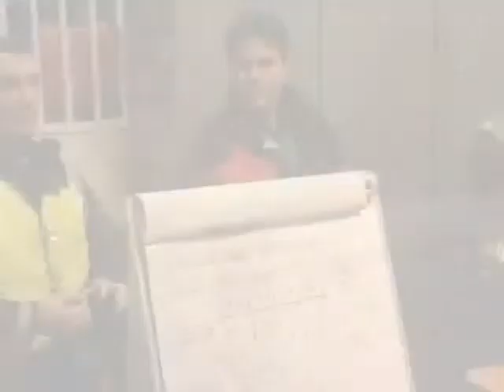Briefing College Hillesluis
College Hillesluis tijdens Oud en Nieuw 2010/2011. Samen met politie en beveiliging zorgen de jongeren van College Hillesluis voor een veiliger Hillesluis en mooi nieuwjaarswisseling.

In opdracht van de Stadsmarinier verzorgden de jongerencoaches Mounir en Sarhan de begeleiding, trainingen en draaiboek. Dankzij deze inzet was dit het enige jaar dat de schade beperkt bleef.

Meer weten over de aanpak van Sarhan en Mounir? Neem dan contact op.